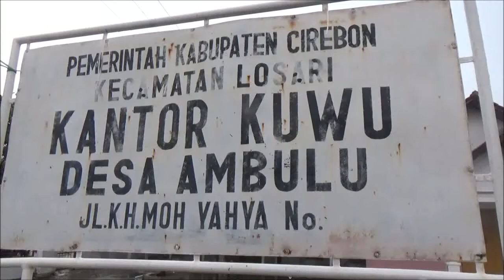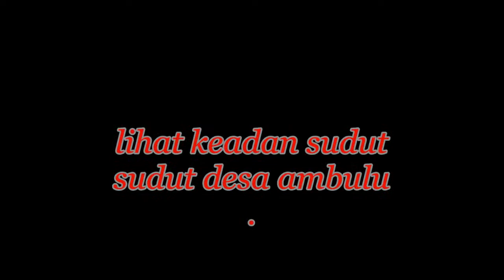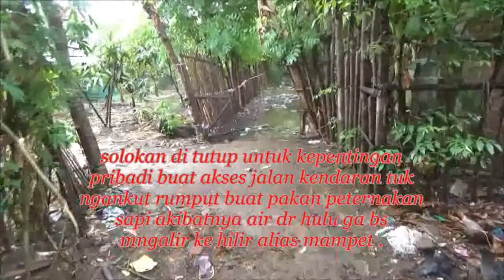DANA DESA MILYARAN TP , DESAKU MASIH TERTINGGAL !!!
semoga pra pejabat negri bs melihat keadaan desa kami !!!